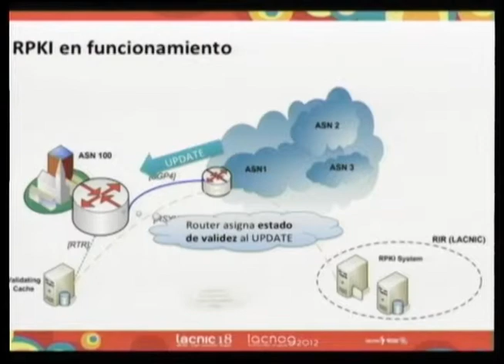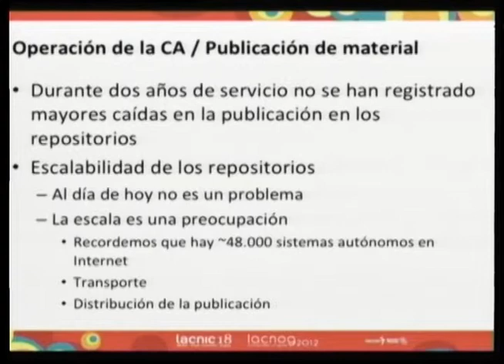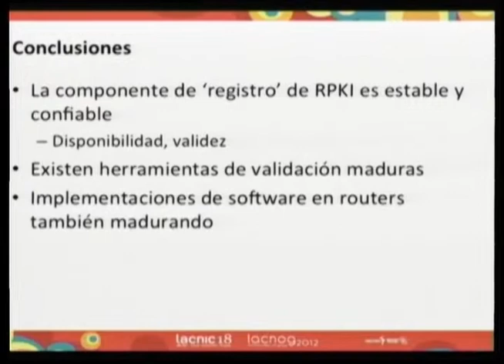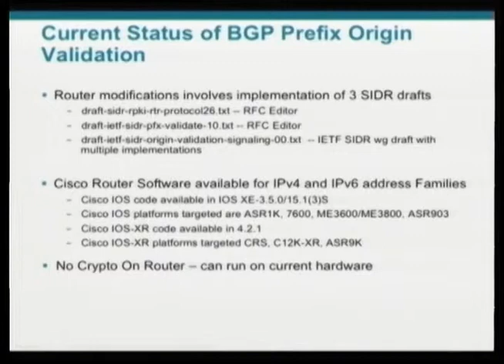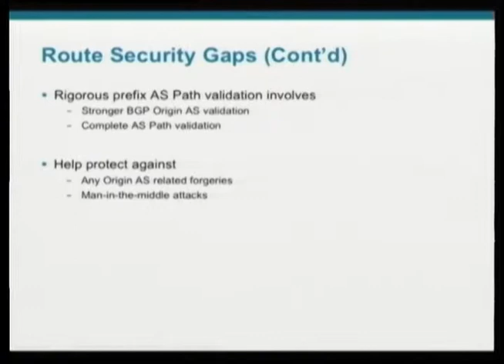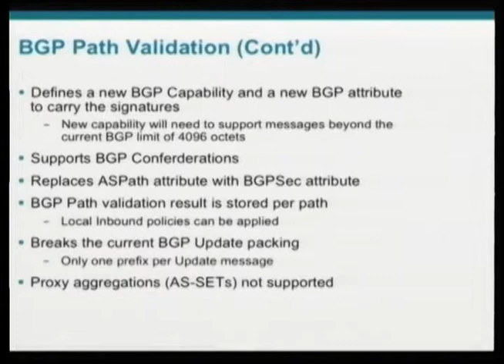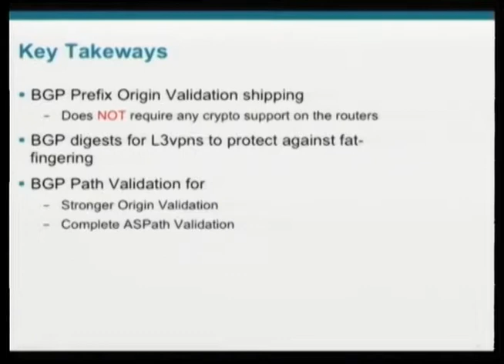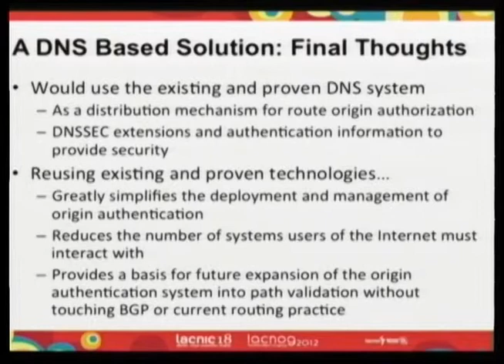15 Panel 1 - Enrutamiento Seguro